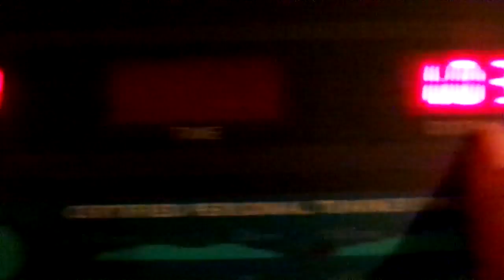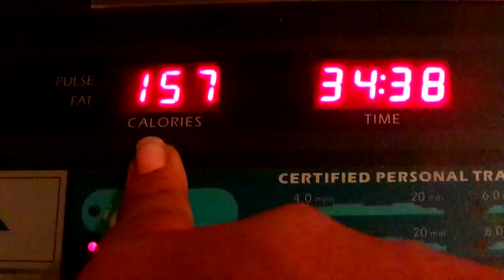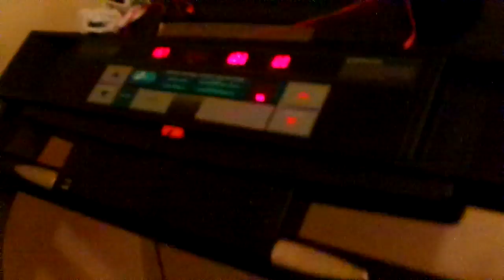It's Time To Workout A Sweat